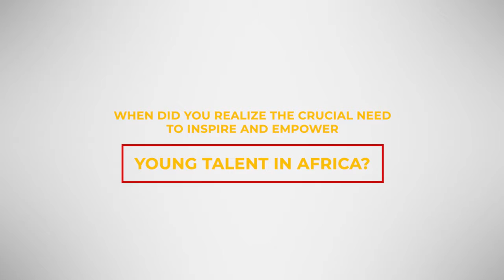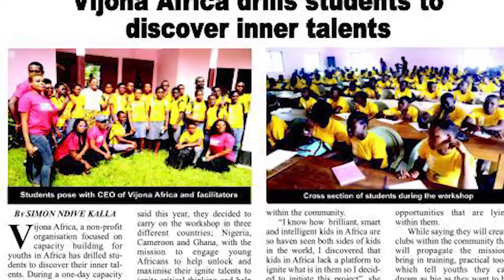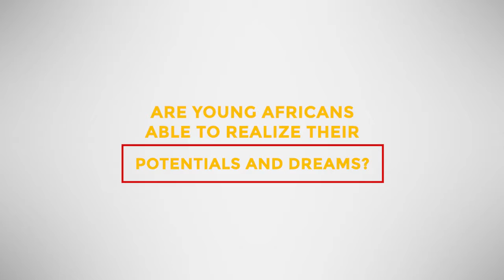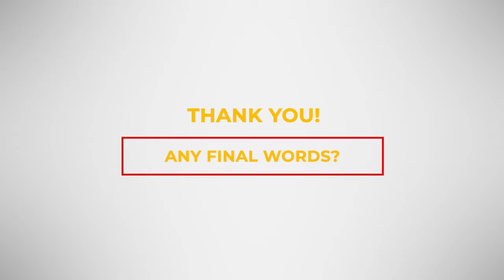Relindis Mbu's bold bet on Africa’s talent through VIJONA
After living in the US for over nineteen years, Relindis Mbu, Founder of Vijona Africa asked the inevitable question of “What’s next for Africa’s talent?”

Watch the world premier of her insightful interview as she sat down with FatalCut Entertainment crew in Los Angeles, California in June 2019.

Director: Anderson Ngundam Mofor